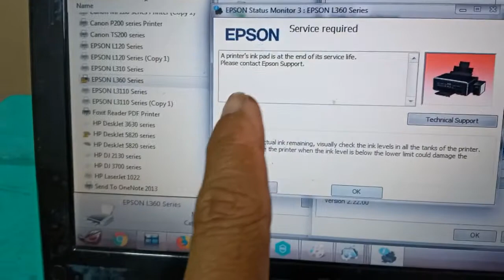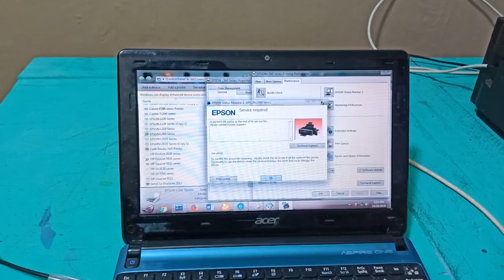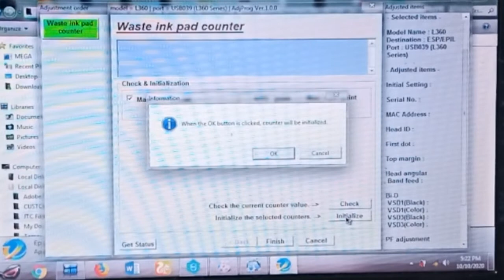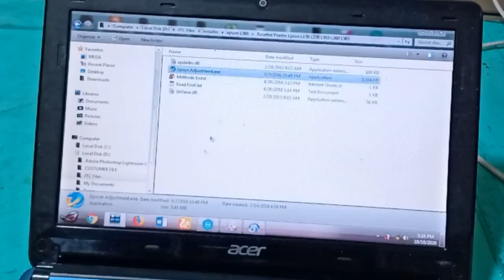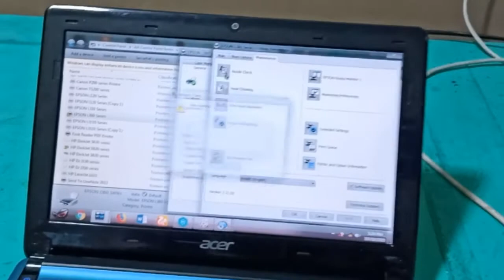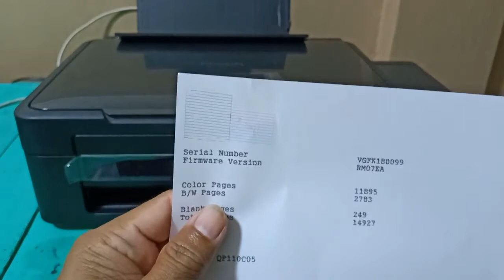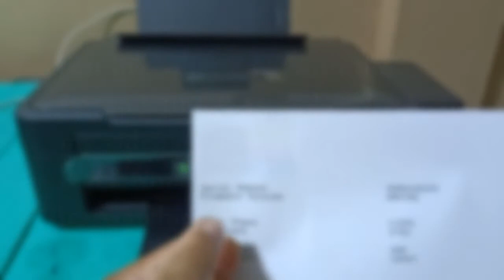FIXED! EPSON L360 RESET | PinoyTechs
FIXED! EPSON L360 RESET | PinoytTechs
Tools & Equipment used:
Video Camera: Canon FS400 / Android Phone
Video Editor: Movavi Suite
Photo Editor: Adobe Photoshop CS6
Basic Tripod
Effort